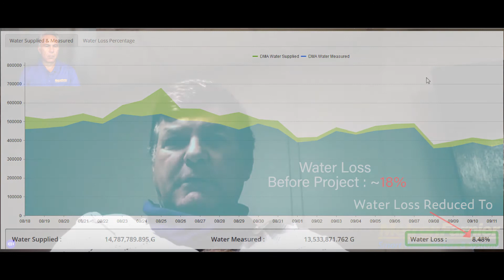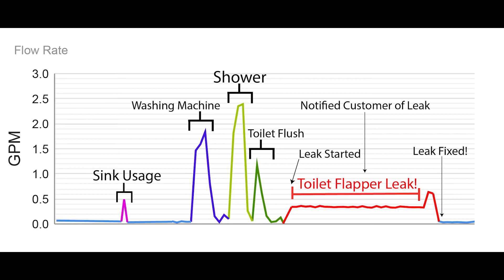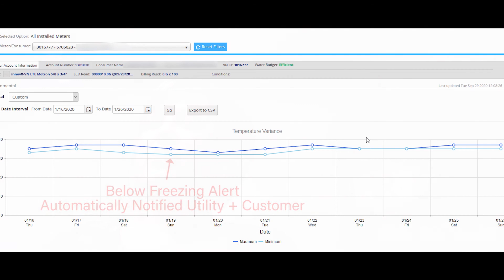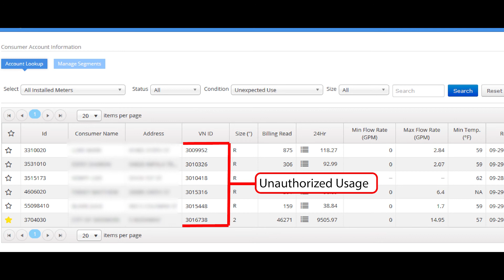Customer Testimonial for Verizon Based Cellular AMI System Deployment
In this video, we chat with Brock Pfost and Veronica Luke with Nodaway County located in Missouri. They installed 2800 endpoints utilizing the Altair Low Flow Water Meter & The Metron I8-VN Cellular Enabled transmitter.